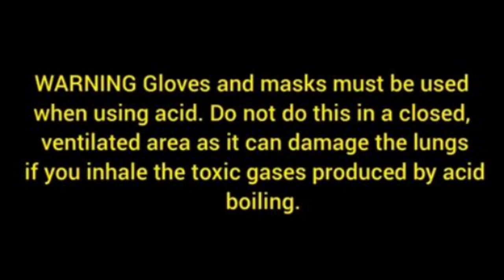Silver recovery from electrical contacts